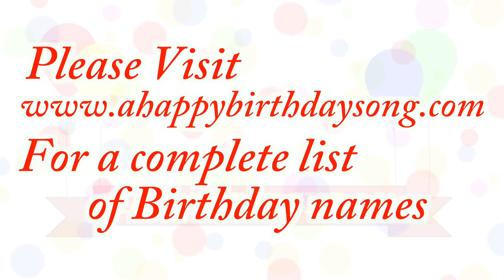Happy Birthday Marjerey Song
Happy Birthday Marjerey Song. We made this video for Marjerey on their special birthday day and we wish them the best birthday ever!